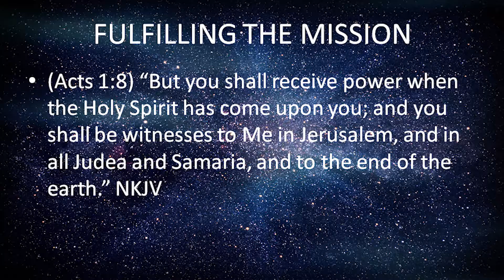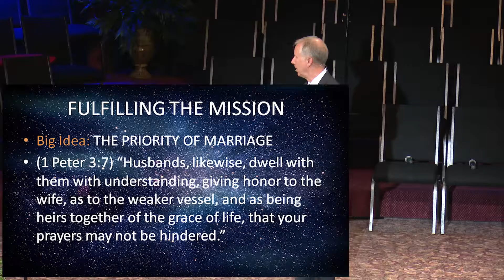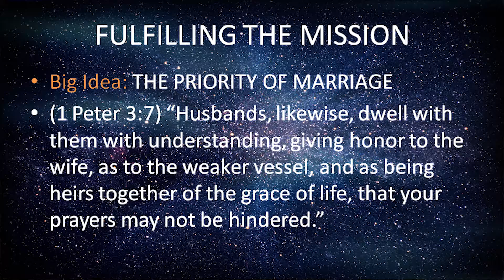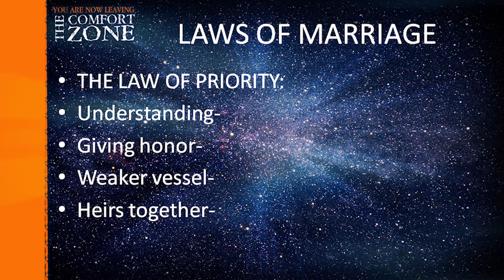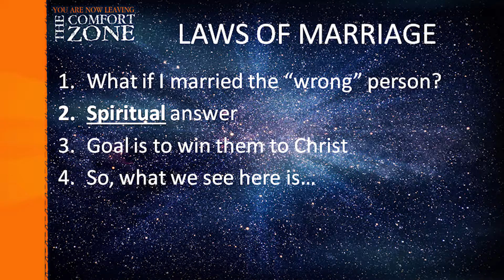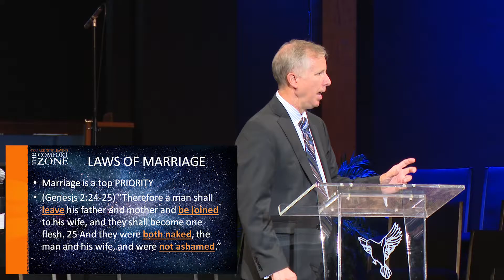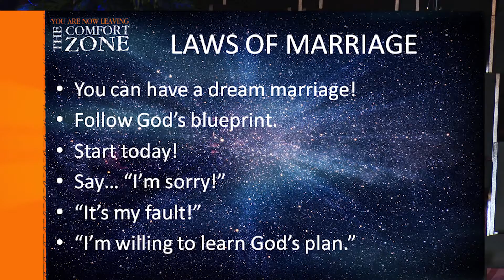160925 Fulfilling the Mission(2)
The marriage is the very backbone of the family.  Today it is under attack like never before in history.  Where do we get our examples for how to be married?  A powerful and informative message about marriage.  Delivered by Pastor Steve Brown at West Metro Church of God in Douglasville, GA on September 25th, 2016.